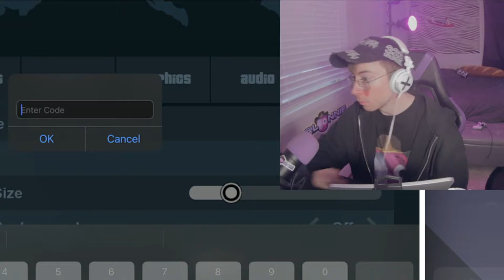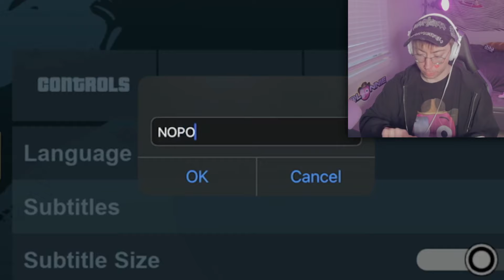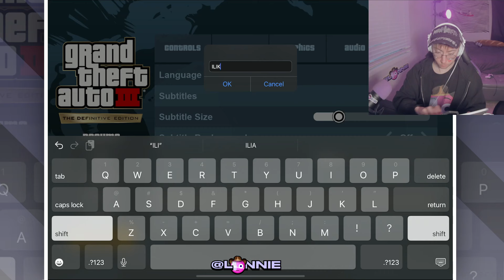I Played GTA III on Netflix.. (With Cheats)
Lonnie plays GTA 3 – NETFLIX for iOS (Part 3)! Netflix has released the Grand Theft Auto: Definitive Edition trilogy on to Netflix Games! That means, existing Netflix subscribers can download the retro GTA games on mobile, for free! Which Grand Theft Auto game should I try next?? I played GTA: Chinatown Wars
GTA games Netflix
Grand Theft Auto mobile
Netflix games x Rockstar games